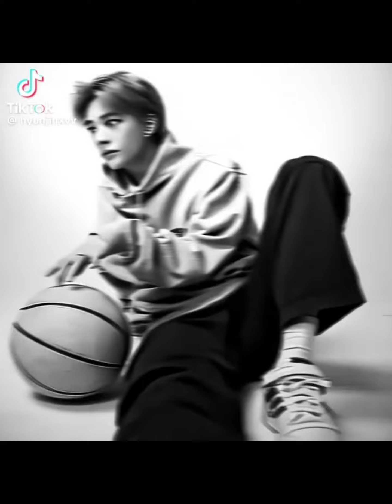Stray Kids Hyunjin TikTok Edits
I hope that you enjoy these Hyunjin Tiktok edits that I have put together!